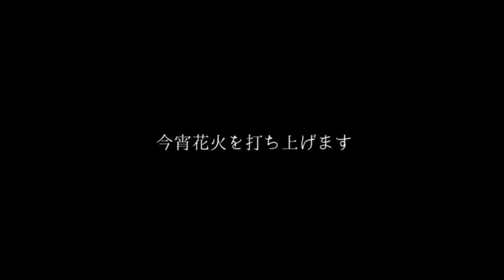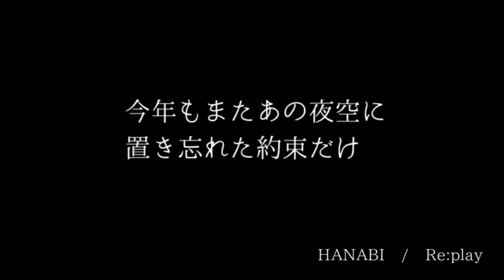Re:play「HANABI」リリックビデオ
#8　決心

1.新世界
2.空っぽの世界
3.現実逃走日記
4.人生暇つぶしゲーム
5.アンチヒロイズム
6.明日はもっと
7.赤信号の向こう側
8.HANABI
9.桜の唄
10.もうきっと歌うことがなくなったんだろうなぁ
11.幸せの向こう側

言葉にすればするほどに それが安っぽく思えた
誰かの教えも道標も どこかぎこちなく軋んだ

迷いや戸惑いもあったけど　覚めない夢の中浮かんだ
涙も屈辱も味わって　確かに眼を開けて見てるよ

憧れて描くその景色　きっとそれが願いとは違って
歪な形へと変わっても　揺るがないこの想い

もう一度生まれ変わっても　決して人ではないように
後悔ばかりを引きずって　だけど戻りたくはない

喜び悲しみを繰り返し　何度目の夢を見ていつしか
笑顔も幸せも諦めて　微かな情熱が今でも

いつかもしまた会えたら　いつかもしまた会えなくても
遠くから見えるように　遠くまで聴こえるように

冷たく奮えるこの覚悟　じっとそれを隠し持ち続けた
今宵花火を打ち上げます　そして夢と散ります

今宵花火を打ち上げます
咲き誇れ
刹那と舞え